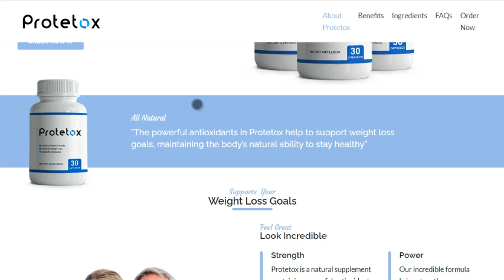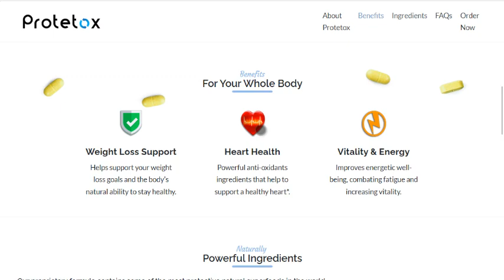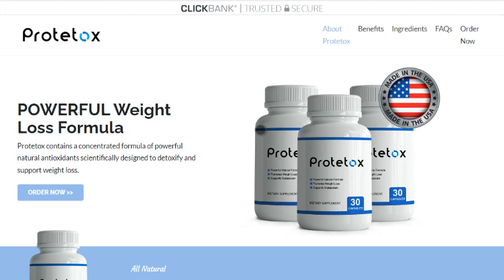Protetox Weight Loss Reviews Ingredients That Work or Weak Formula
Protetox Weight Loss OFFICIAL Reviews ON OUR WEBSITE -
Ingredients That Work or Weak Formula?

How And When Should I Take Protetox?
Just take 1 capsule, with a half glass of water, every day with your evening meal. You're going to love the results you will experience and how great you are going to feel.

How Do You Ensure The Quality of Your Ingredients?
All our Ingredients are sourced carefully for their world-class purity & quality and undergo the most rigorous testing standards and inspection processes.

What Ingredients Are In Protetox?

What exactly is Protetox?

Protetox is a natural weight reduction aid that contains potent antioxidants for detoxification and weight loss. Because of its powerful antioxidant properties, Protetox helps people lose weight and retain their body’s natural ability to stay healthy. More natural cleansing active components are included in this solution than in any other. Regular users should expect a more positive state of mind and vitality, decreased risk of psychological stress consumption, better control over cravings, and greater safety and security over the “yo-yo” diet plan outcome.

For many years, people have turned to plants for medical therapy. Botanical substances are used in a large number of modern-day treatments. Components of Protetox undergo the most stringent screening and testing procedures to ensure their purity and quality. A cGMP-accredited production facility is responsible for producing all of the company’s supplements in the United States to the highest quality control and FDA standards.

Protetox 2022 reviews - What You Need To Know About Protetox | Protetox Review - protetoxreview SCAM -2022

Protetox,
Protetox reviews,
Protetox scam,
Protetox ingredients,
Protetox amazon,
Protetox side effects,
does Protetox really work,
Protetox bbb,
Protetox customer reviews,
Protetox amazon price,
Protetox amazon reviews,
Protetox actual reviews,
actual Protetox reviews,
reviews about Protetox,
complaints about Protetox,